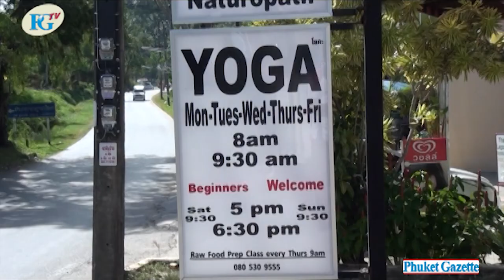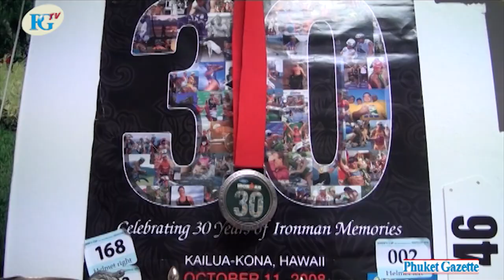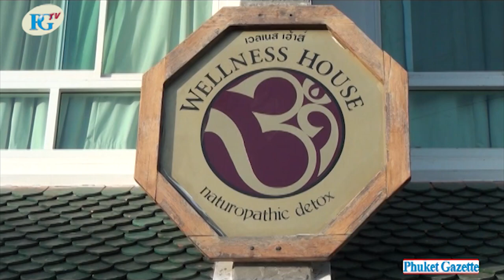Phuket Expat Richard Cracknell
Tara Sudlow takes her aching bones to long-time Phuket resident Richard Cracknell,  chiropractor and naturopath. Richard, who is also a medal-winning marathon and triathlon competitor -- outrunning many a younger athlete, also introduces Tara to some of the excellent raw food dishes at his Living Food Cafe.